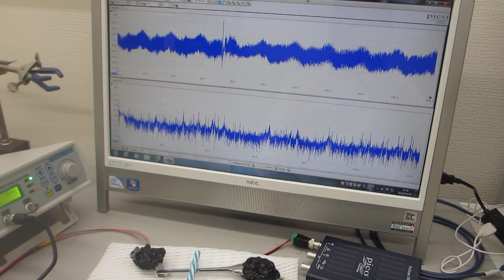超音波の非線形発振制御技術――スイープ発振ノウハウ――（超音波システム研究所）